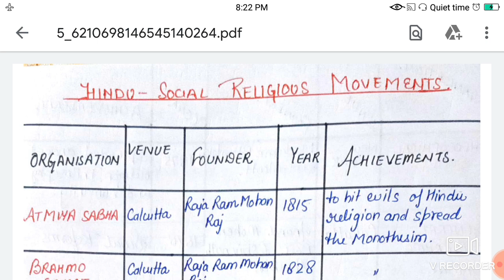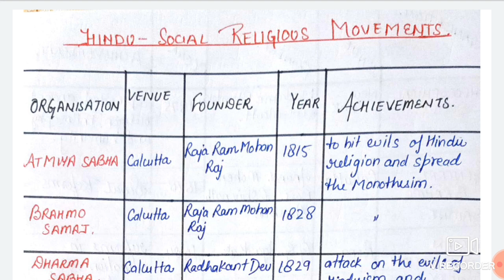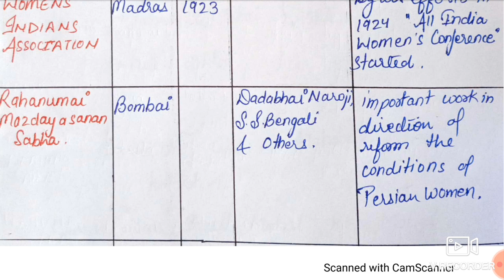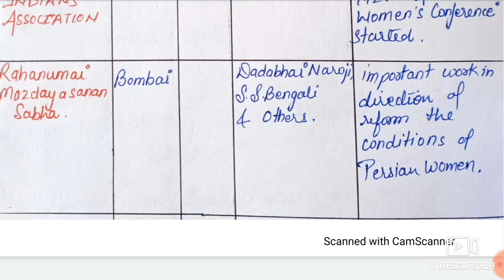BIHAR PCS J II BIHAR JUDICIARY II bihar pcs-j 👉bihar civil judge👉 IMPORTANT SOCIAL MOVEMENTS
Open the following link to learn more about modern history of india ,      you must check out: 👉

Our video is about "modern history of india" topic valuable information but we also try to cover the following subjects:
-modern history of india pdf

You've reached this video because you've showed interest in modern history of india, this video clip will certainly cover also: modern history of india in hindi
 For more information about this subject, view the rest of this short video and thank me later.

Why do not you add our vid to a playlist so you can enjoy it later on.
Here are a few methods to find the playlist page:

Click the left-hand menu. Under Library, click the playlist to get to the playlist page. Copy the URL in the browser.
 Keep in mind: If videos aren't appearing in an embedded playlist, the uploader might have switched off the embed choice for a few of the videos. Personal videos will also not play in the playlist unless they've been shown you by the uploader.
By including videos to your "watch later" playlist, you can quickly access them whenever you want, whether you desire to view them once again, or for the very first time.
To add a video to "watch later" {playlist|list while watching a video, click the "add" icon.